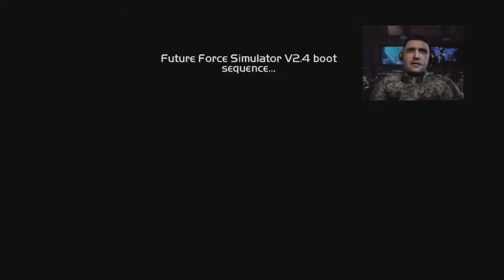Let's Play Ghost Recon Advanced Warfighter 2 Ep. 1- Fort Bliss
After stopping the rebels in Mexico. Central America is still under rebel threat and the situation is getting worse. Ghost soldier Captain Mitchell is once again needed on the next assignment.
Ghost Recon Advanced Warfighter was made by Ubisoft Paris.